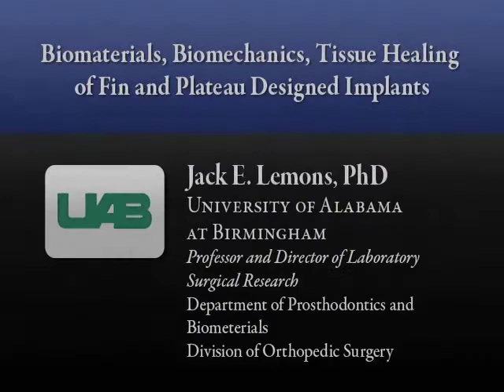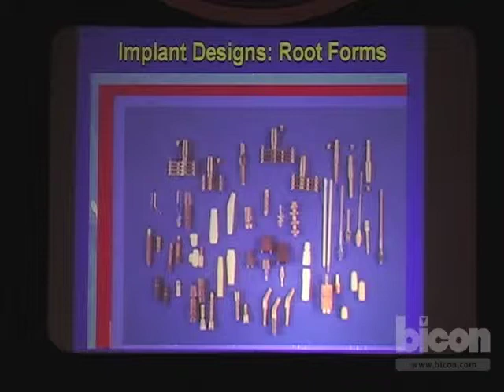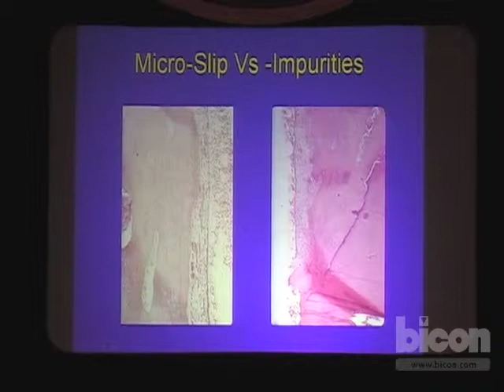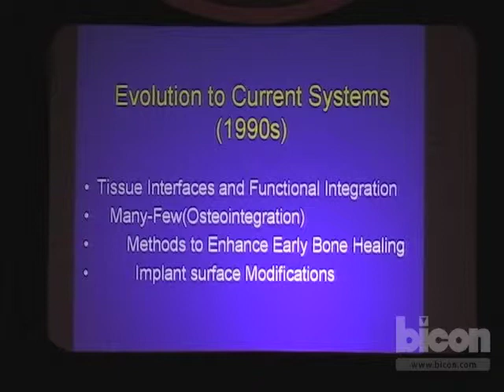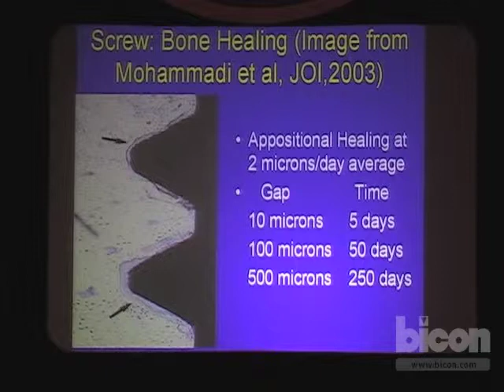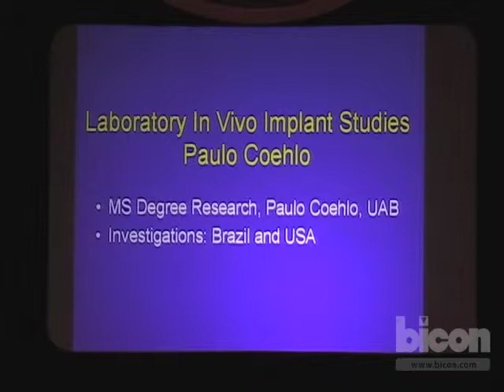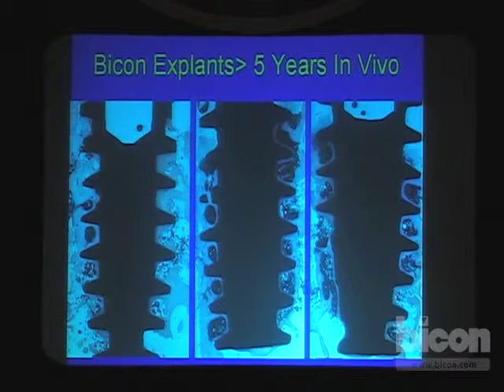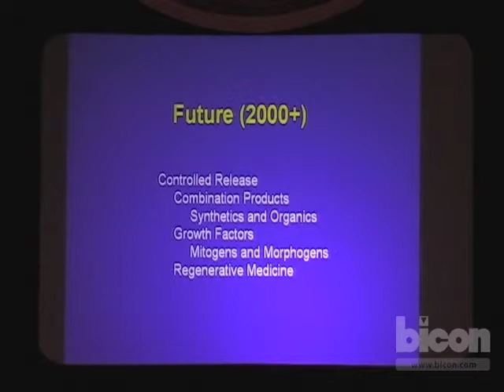Biomaterials, Biomechanics, Tissue Healing of Fin and Plateau Designed Implants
Dr. Jack E. Lemons
Professor and Director of Laboratory Surgical Research, Department of Prosthodontics and Biomaterials, Division of Orthopaedic Surgery